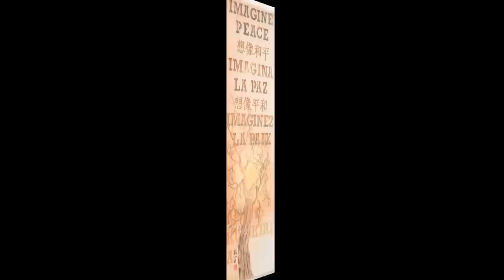Madison WRAP State Award Winning Artists 2012.wmv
Madison WRAP State Award artists were selected from the Madison WRAP show in March, 2012. These artists were also invited to exhibit at the Wisconsin Regional Art Program Annual Statewide Art Exhibit in September, 2012.

Judge of the show: Katherine Steichen Rosing